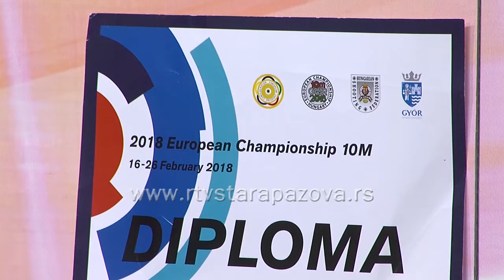Bronza za Mariju Malić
Na evropskom prvenstvu u Đeru u Mađarskoj, u streljaštvu Marija Malić članica streljačke družine Jedinstvo iz Stare Pazove osvojila je bronzanu medalju i postavila novi evropski i svetski rekord u gađanju iz vazdušne puške. Ovo je jedan od najvećih uspeha koji su ostvarili sportisti iz staropazovačke Opštine na međunarodnoj sceni.